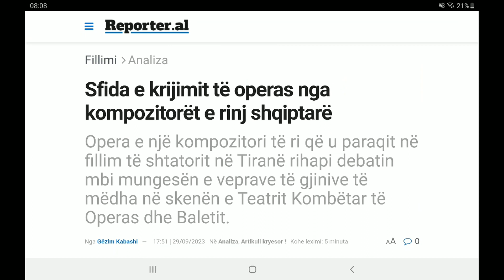Sfidat e kompozitorëve të rinj shqiptarë, mungesa e veprave të gjinive të mëdha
I ftuar në Dita Jonë në A2 CNN ishte kompozitori Erli Lila.